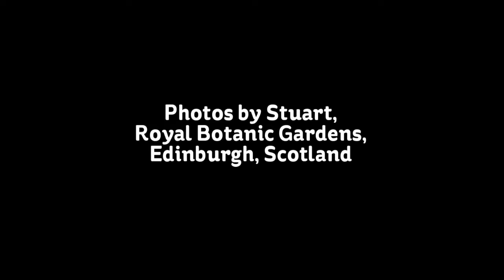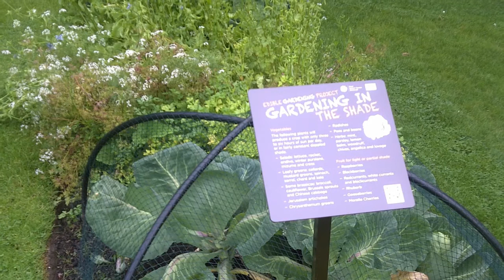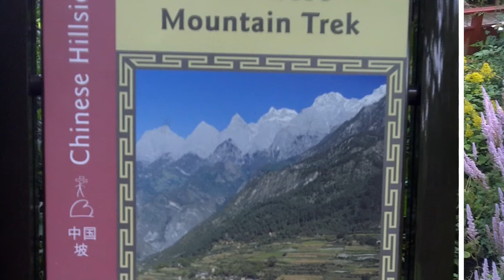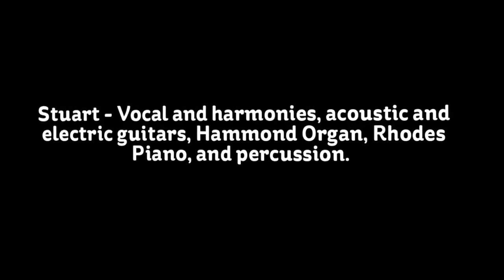Stuart McNair - Alive Again - Studio Version